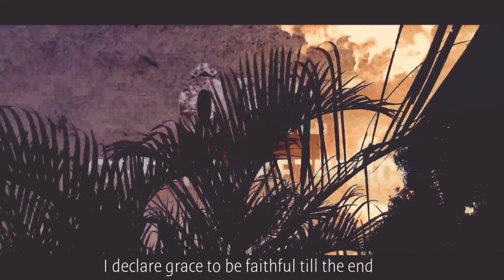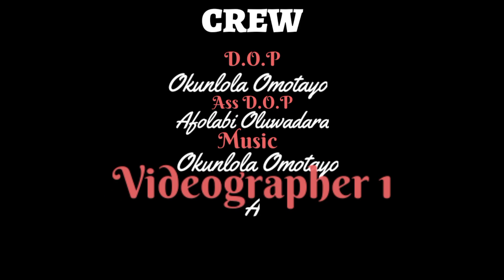OJÀ (The Market Place) || Produced by Ajibi Akewi || Latest released 2021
Ojà, an inspiratioal and spirit filled  poetry produced by Ajibi Akewi is a must watch for everyone who has destiny to fulfill.